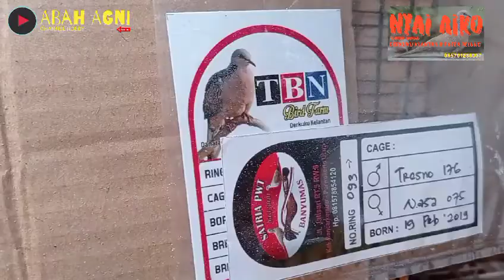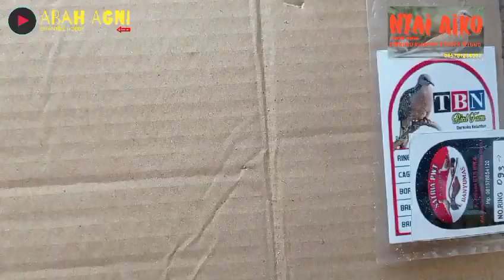Cara Ternak derkuku klantan | tutorial singkat| Ternak derkuku, puter pelung simpel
ini sharing, bukan menggurui, hehe

burung dalam video ini sebelumnya sudah jodoh